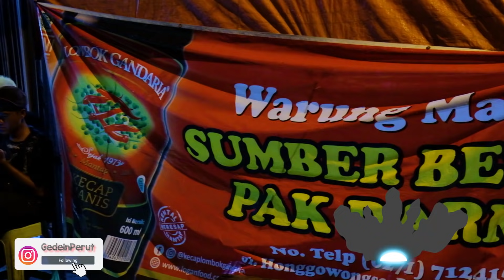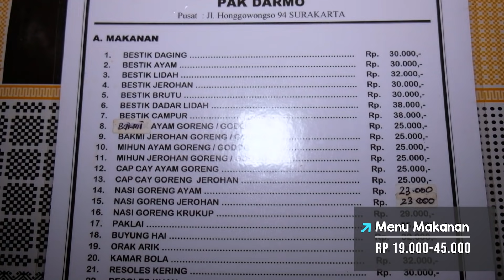MASAK CARA BARBAR SECEPAT KILAT!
Sampai juga nih di kota Solo, kota kelahirannya bapak presiden kita sekarang ini. Di solo ini makanannya tuh khas banget dan nuansa tradisionalnya menurut gue paling kental diantara kota-kota di jawa tengah. Kuliner pertama ini kita mampir ke tempat makan yang cukup terkenal yaitu Sumber Bestik Pak Darmo. Menunya di sini banyak dan mereka tuh masaknya barbar banget, di video ini menurut gue masih belum cukup untuk merepresentasikan keseruan masaknya jadi harus liat sendiri pas mereka masak karena seru abis! Karena lagi hujan juga jadi ga terlalu ramai sehingga gue nunggunya sejam aja :’) padahal udah laper banget karena perjalanan jauh dari semarang ke solo walaupun sempat mampir sebentar ke salatiga. Enjoy!

- Line : CalvinZhou